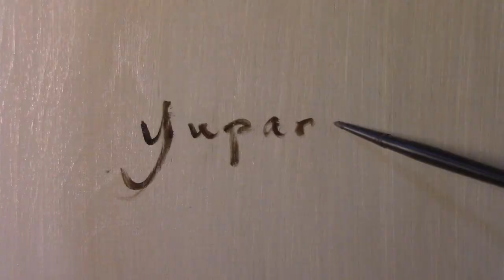Portrait Painting Tutorial | Keeping it Classical (part 2) - Real Time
In this week's portrait painting video we continue the painting started last time. The emphasis is on using classical "old master" inspired techniques to build a painting. Rather than simply "copying the photograph" we will be interpreting the visual information and distilling it down to simple patterns of color & form.

If you would like to see more of my artwork, please follow/check out my Instagram

The materials used in this video are listed below,

Canvas: 11x14” Cotton canvas toned with burnt umber oil paint (the tone was allowed to dry over the span of a few weeks prior to this video)

Painting Medium: Gamblin Neo-Megilp
Mineral Spirits: Mona Lisa brand

Brushes Used:
Master's Touch size 6 filbert bristle synthetic mix (the drawing brush)
Master’s Touch Size 1 Round and 0 Round (the tiny orange brush)
Princeton Summit 2 Round 6100R (the green one)
Master's Touch Size 6 Flat Bristle Brush and 4 filbert
Princeton Catalyst Polytip Bristle Size 4 Filbert